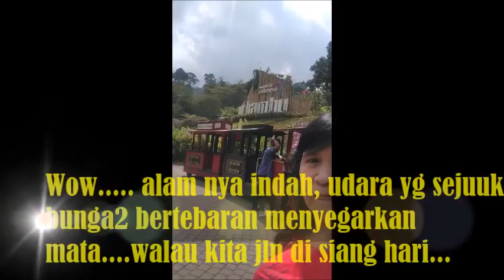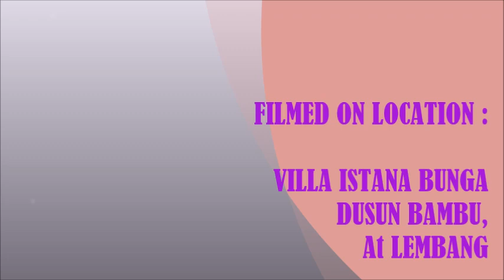Wisata Zhang Qing Ban Part 1 Lembang 24 25 Agustus 2019